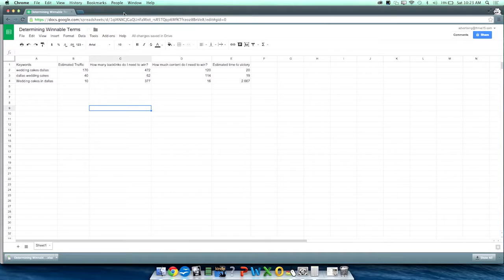Best business coaching program | Determine to not waste time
Are you looking for the world’s best and most affordable business coaching program?
Learn more about the business coaching program created by the former U.S. Small Business Administration Entrepreneur of the Year Clay Clark and that has been featured in Forbes, Fast Company, Bloomberg and countless media outlets:

1. We have the world's best and most affordable business school
2. We have the world's best business podcast
3. We have the world's best and most affordable business coaching program
4. We have the world's best business workshops

*Find Clay’s top-selling book Start Here: The World’s Best Business Book at Amazon.com today